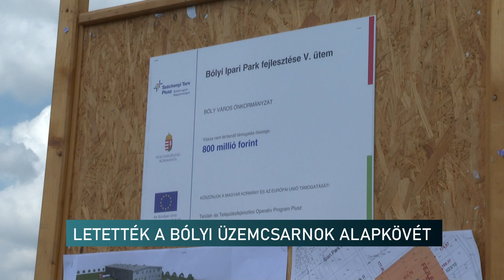375 milliós beruházás a Bólyi Ipari Park fejlesztésére - letették az üzemcsarnok alapkövét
375 milliós beruházás a Bólyi Ipari Park fejlesztésére - letették az üzemcsarnok alapkövét

Új üzemcsarnok épül Bólyban. Az ünnepélyes alapkőletételt pénteken tartották. A 375 millió Ft összegű beruházás a Bólyi Ipari Park fejlesztése V. ütem című és TOP PLUSZ- projekt részeként épül fel. A projekt két ütemből áll. A teljes költsége 800millió ft, mely a Széchenyi Terv Plusz program keretében valósul meg.